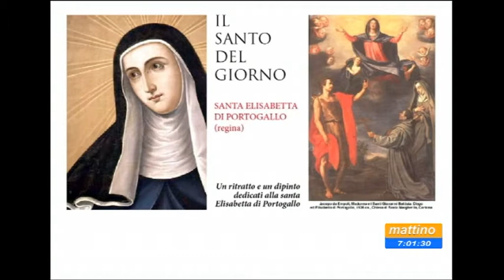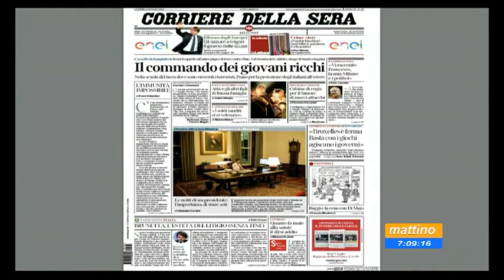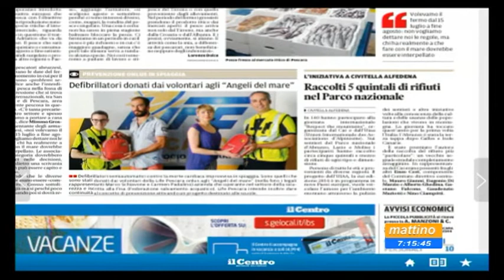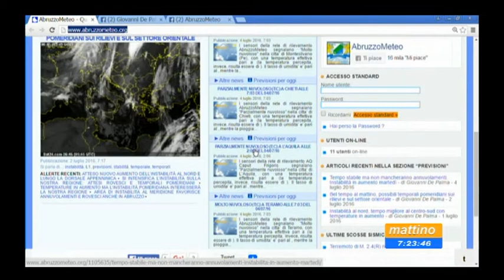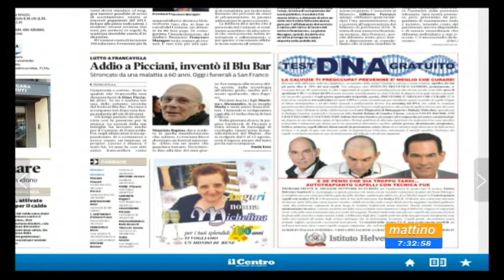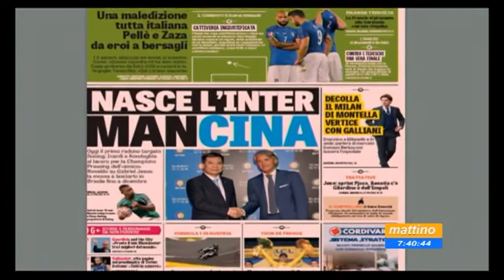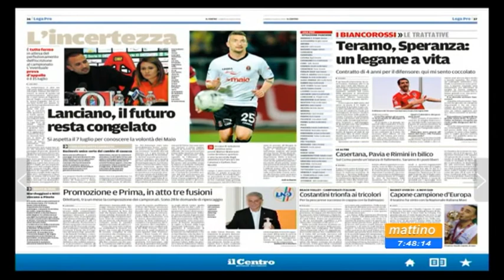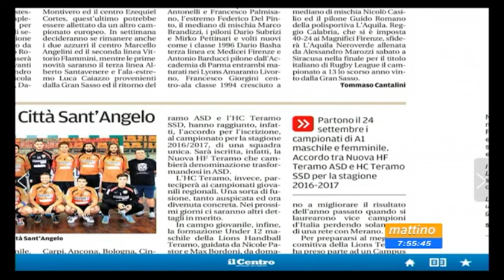Mattino 6 Rassegna stampa Lunedi 4 luglio 2016